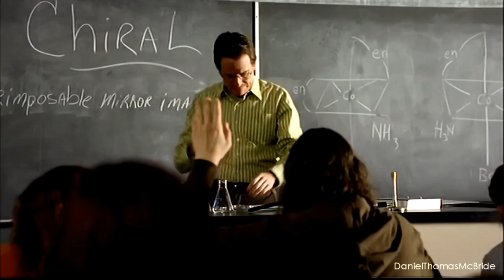Breaking Bad || For What Time I Have Left (Walter White)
*Contains SPOILERS for Breaking Bad seasons 1 to 4*

Re-upload from my old account. This was one of the first videos for Breaking Bad I ever made. So I have changed the ending around a little bit to see if that will make any difference. The original had Mike with his "no more half measures" speech that lasted around two minutes. Since YouTube seems to like shorter clips I removed it.